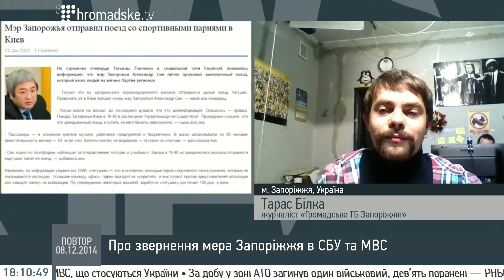Тарас Білка про звернення мера Запоріжжя в СБУ та МВС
Журналіст Громадське.Запоріжжя Тарас Білка скайпом на Громадському 08.12.14